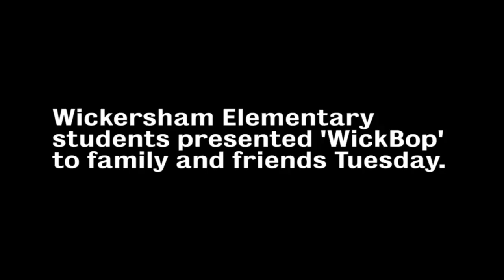Wickersham students present 'WickBop'